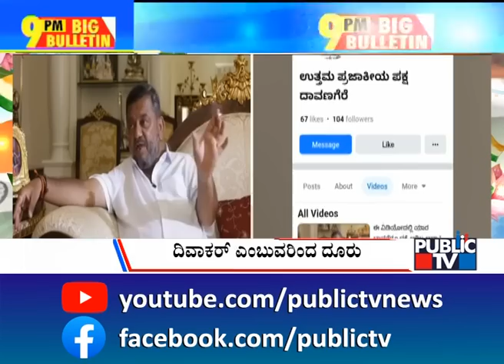Big Bulletin | ಕಾವೇರಿ ನೀರಿಗಾಗಿ ಮತ್ತೆ ತಮಿಳುನಾಡು ಕ್ಯಾತೆ | HR Ranganath | Aug 15, 2023